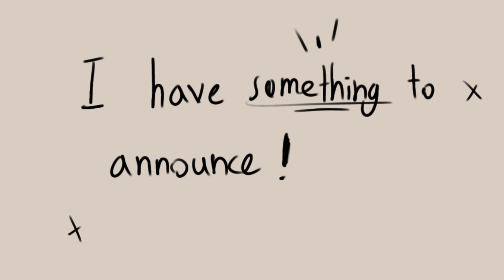Blessing ft. Dream Team（Animatic) & Quick Announcement!!!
alright this is a quick animatic that I just made!
I'm sorry for not uploading regularly cuz I'm sitting for this exam

anyway Lunar New Year ended today and I hope u guys have a nice day/night and hope u guys like their chinese aesthetic clothes design

I had made a discord group! If you're interested please do join